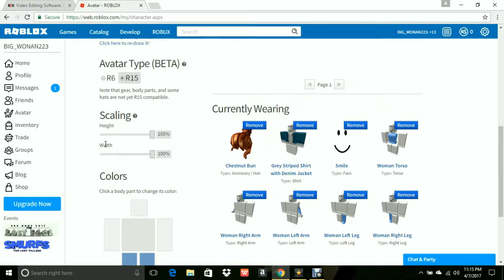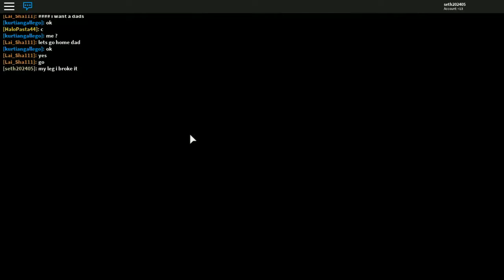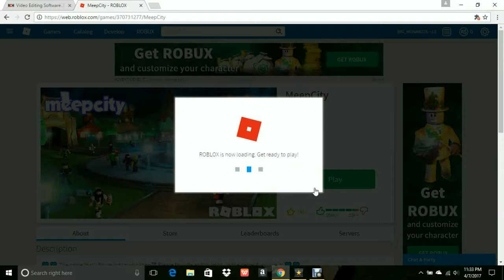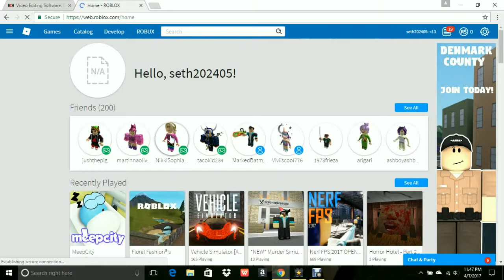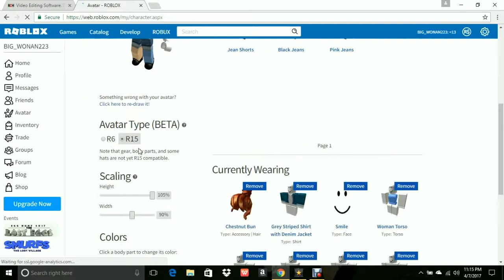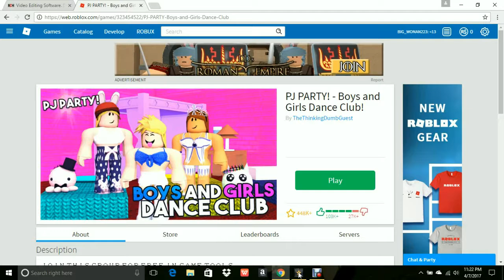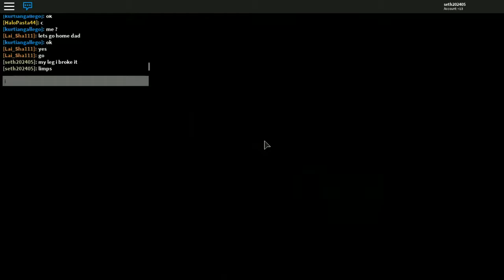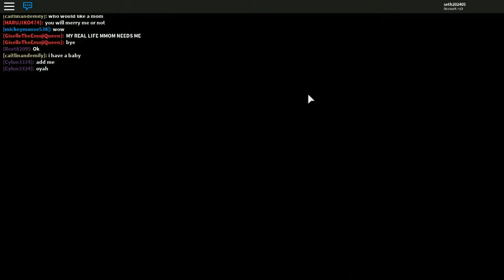playing with my sister in roblox